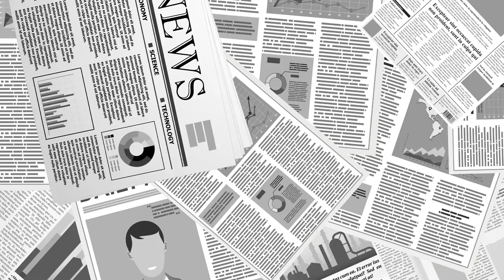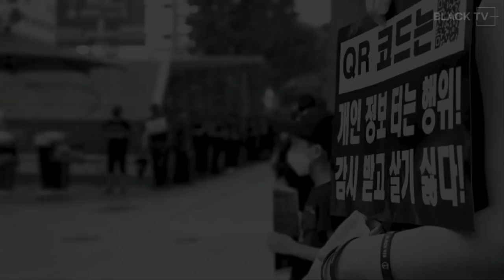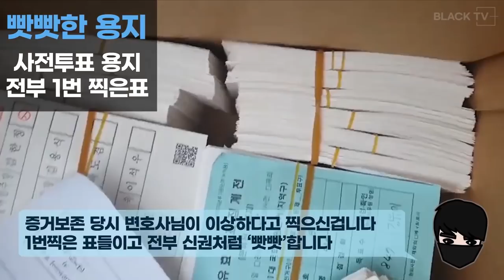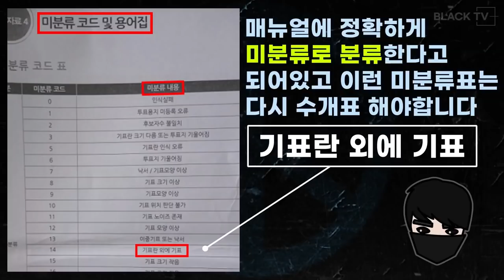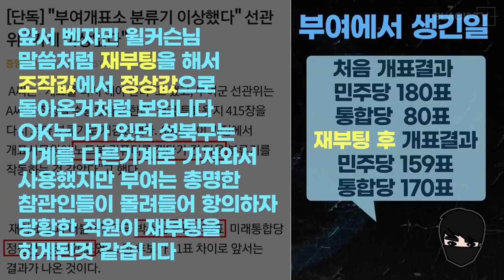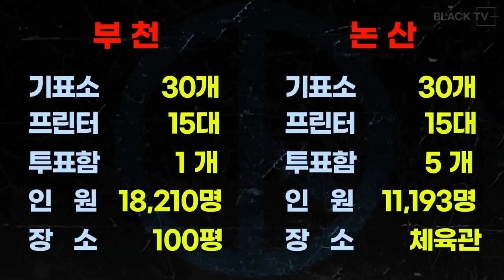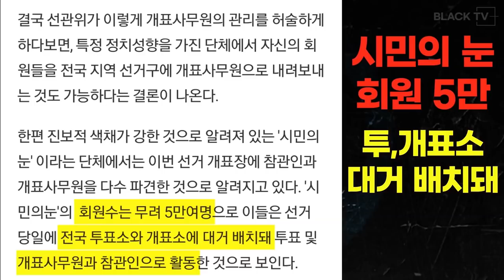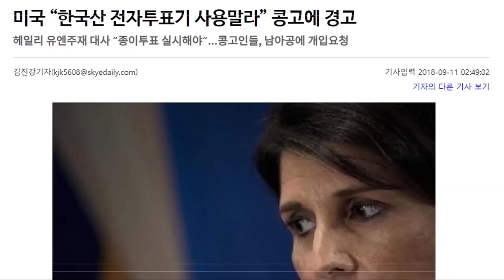재검표 / 왜, 지체될까? [블랙TV]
Bitcoin : 3MTW849AkP2ftLeSK2teZHMmzLu7Z83s9U